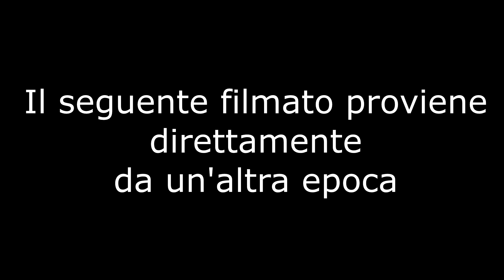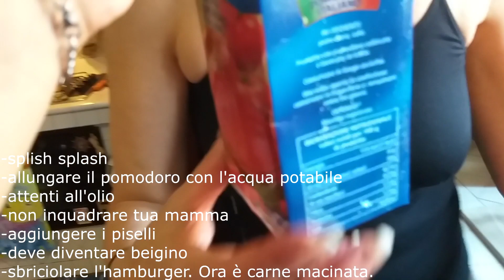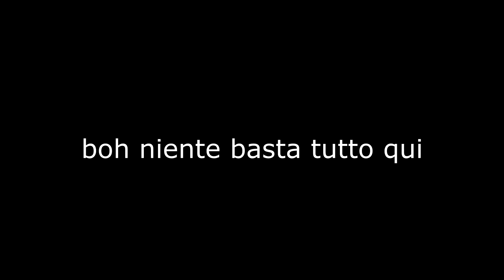CUCINA DEI POVERI ep 1 - ragù finto con lo chef Cannavacciuolo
le clip sono di un anno fa. non mi pento di nulla.